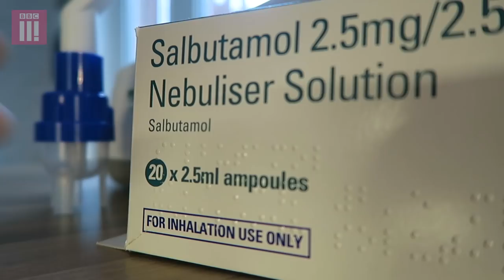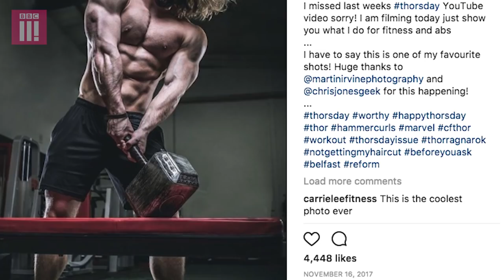How To Become Thor: Living With Cystic Fibrosis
Personal Trainer Ben, from Belfast, has Cystic Fibrosis and has become an inspiration to young sufferers worldwide. He is using his love of Thor and comic books to motivate others.